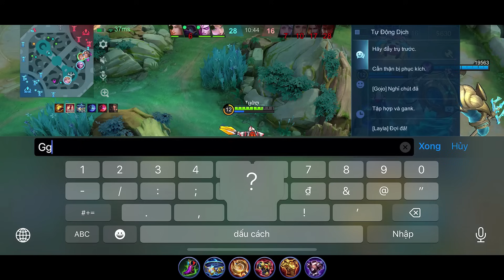MLBB | TẬN TAY TRẢI NGHIỆM HYLOS HOÀNG KIM: CẦM ĐAI LƯNG + KẸO MÚT = TEAM BẠN GG! | Tốp Mỡ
Chịu rồi anh em ạ, chơi xong trận này chắc tôi vẫn sẽ phải ban con Hylos đi thôi...